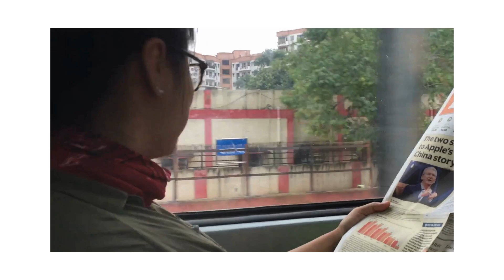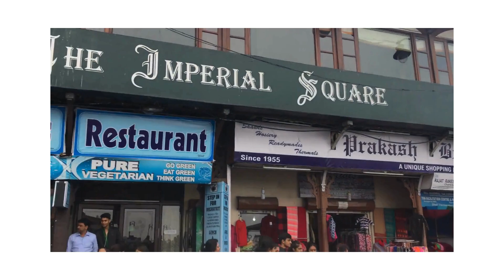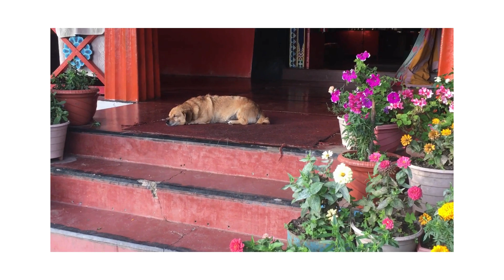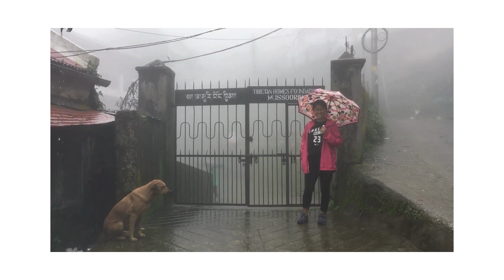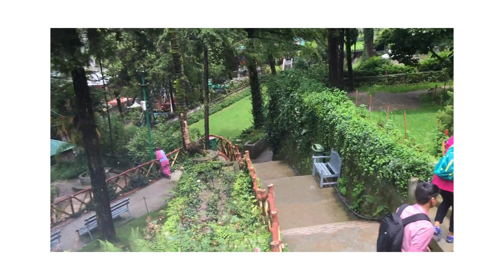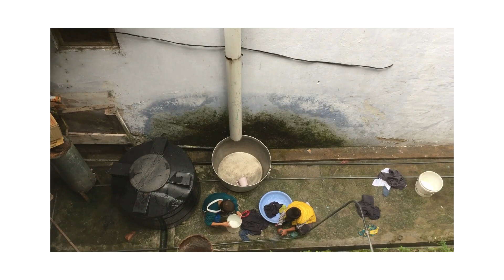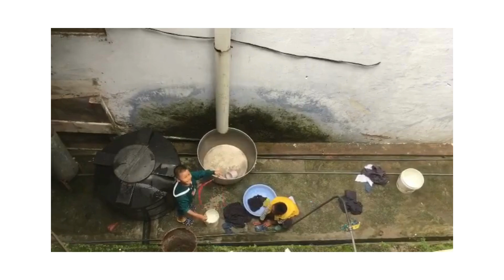Wandering in Mussoorie: 2017 Travel Adventure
Destination: We embarked on a journey to Happy Valley in Mussoorie, a captivating hill station located several hours away from Dehradun. The winding road led us to a place called Happy Valley, nestled amidst a picturesque landscape adorned with soupy clouds.

Significance: Happy Valley is home to the Tibetan Homes School, where JT pursued his education during his boarding school days. Additionally, it holds a special place as the birthplace of TL.

Memorable Experience: This trip was truly unforgettable, evoking nostalgic memories of our childhood. It felt like a heartwarming journey back in time, fostering a deep sense of joy and nostalgia within both of us.

[Leaving this here cuz I don't have space on Google Drive. :)]